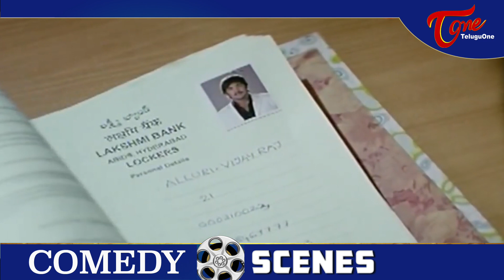Sunil Comedy Scenes Back To Back | Telugu Movie Comedy Scenes | NavvulaTV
Sunil Comedy Scenes Back To Back.
Sunil All Time Hit Telugu Movie Comedy Scenes Back To Back.